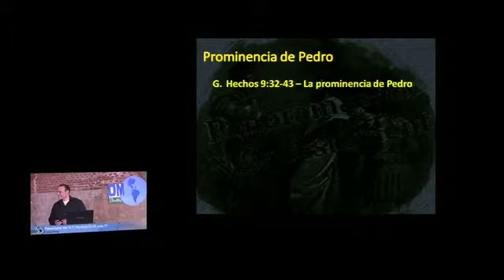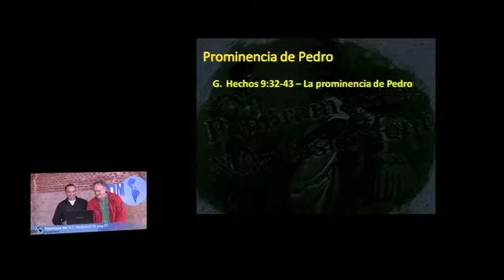DM2 Recording on 2014 06 10 1551